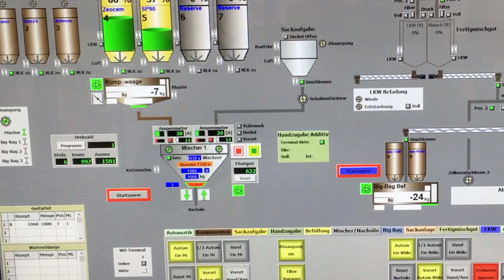KNIELE Big-Bag-Entleer und Befüll- Stationen / KNIELE Big-Bag-Emptying- and Filling Stations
▬ In diese Mischanlage speziell für Trockenmischgüter sind sämtliche Anlagenkomponenten verbaut, welche speziell für das Handling von Schüttgütern konzipiert sind.
Für die Verwendung von Sackwaren, werden sogenannte Sackaufgabetrichter eingesetzt. Wird das Ausgangsmaterial in Big-Bags verwendet, so bietet KNIELE Lösungen für Einweg- und Mehrweg-Bags an. Von dort aus wird das Rohmaterial zum Mischer gefördert und vermischt.
Bei dieser Anlage wird das fertige Mischgut auf mehrere Arten weiterverarbeitet…entweder wird es in eine Absackanlage gefördert und in Säcke abgepackt, in ein Hochsilo zur anschließenden LKW-Befüllung oder aber über eine Förderschnecke in eine Big-Bag-Befüllstation transportiert und in Big-Bags verfüllt.

KNIELE bietet die komplette Anlagen- und Verfahrenstechnik für solche Mischanlagen.

KNIELE Big Bag Emptying & Filling Stations
▬ In this mixing plant especially for dry mixed materials, all plant components are installed which are specially designed for the handling of bulk materials.
For the use of bagged goods, so-called bag feed hoppers are used. If the raw material is used in big bags, KNIELE offers solutions for disposable and reusable bags. From there the raw material is conveyed to the mixer and mixed.
In this plant, the finished mix is further processed in several ways...either it is conveyed to a bagging plant and packed into bags, to a high silo for subsequent truck filling, or it is transported via a screw conveyor to a big bag filling station and filled into big bags.

KNIELE offers the complete plant and process technology for such mixing plants.